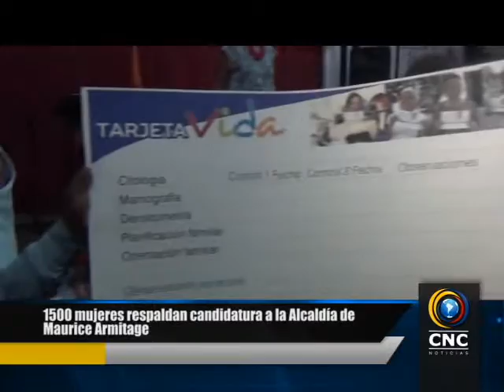1500 mujeres respaldan candidatura a la Alcaldía de Maurice Armitage